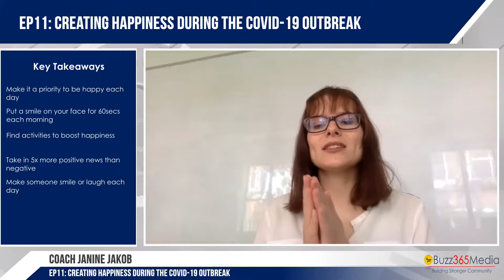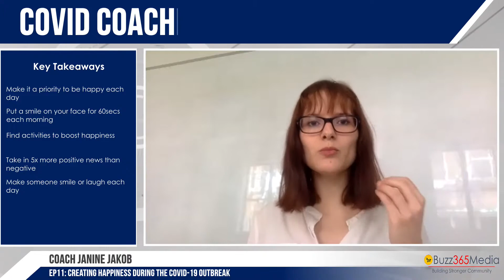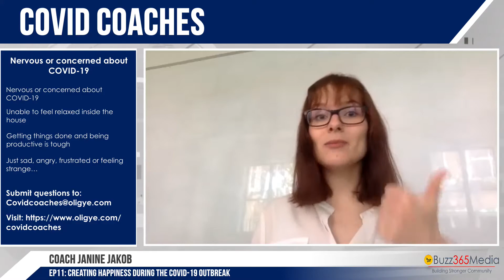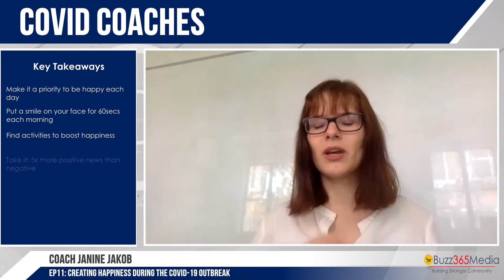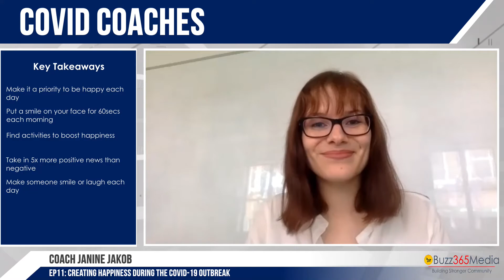COVID Coaches: Ep11 - Creating Happiness During the COVID-19 Outbreak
Are You Creating Happiness During the COVID-19 Outbreak? Learn how to Create Happiness with Coach Colin Thompson of Oligye Life Coaching and Coach Janine Jakob. Powered by: Buzz365Media

Hear from coaches in China, New York and around the world over 30 days on how to deal with different aspects of Life during the COVID-19 Health Crisis.